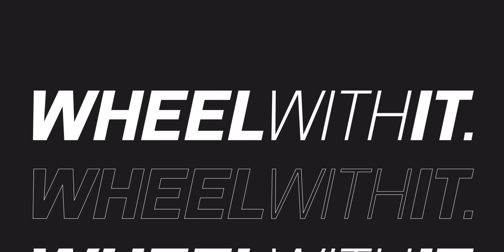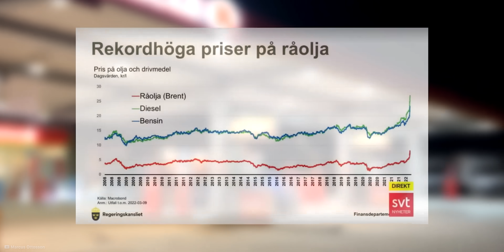Złomowisko carsharingu NA OSIEDLU!? - MotoNEWS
W dzisiejszym MotoNEWSie:

00:00 - 00:44 Intro
00:45 - 01:46 Utopiony Veyron zostanie odbudowany
01:47 - 03:13 Pierwszy rozbity Cybertruck
03:14 - 05:05 Rekord Taycana na Nordschleife
05:06 - 06:54 Policja będzie mogła skonfiskować twój samochód
06:55 - 08:31 Szwecja obniża ceny paliw
08:32 - 10:10 Boguś z M3 został uniewinniony
10:11 - 11:04 Carsharingowe złomowisko na osiedlu
11:05 - 12:35 Pierwszy w historii Mustang 4x4
12:36 - 13:52 Nowe M5 od Manharta (940KM!)
13:53 - 15:42 Nowy Viper sprzedany po 6 latach

Obserwuj nas na Insta ► @wheelwithit